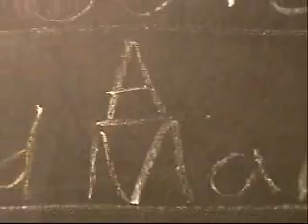My New Philosophy